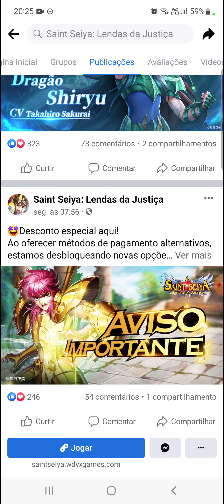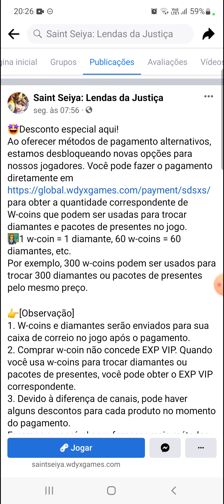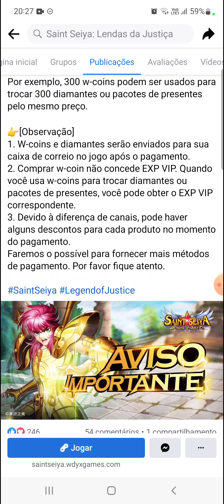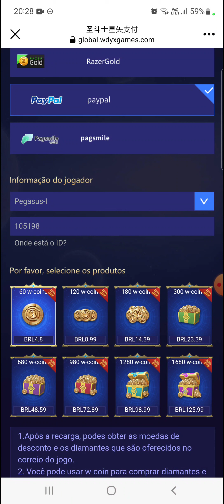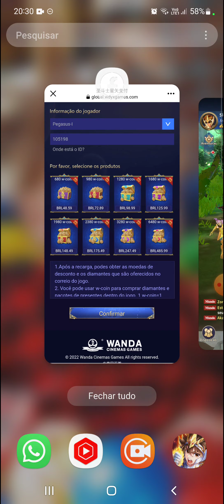⭐NOVO METODO DE PAGAMENTO VAI DAR 10% DE DESCONTO EM TODAS AS RECARGAS DE SEIYA LENDAS DA JUSTIÇA!!⭐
Foi liberado um novo metodo de pagamento que está dando 10% de desconto!!! Se quiser saber como conseguir esse desconto assista o vídeo até o final para não perder nenhuma novidade!!!

🔥CANAIS PARCEIROS🔥

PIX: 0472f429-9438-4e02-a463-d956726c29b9